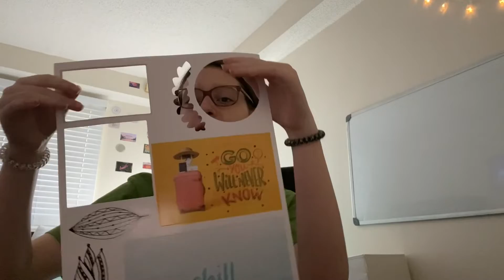Getting pumpkins to carve/paint